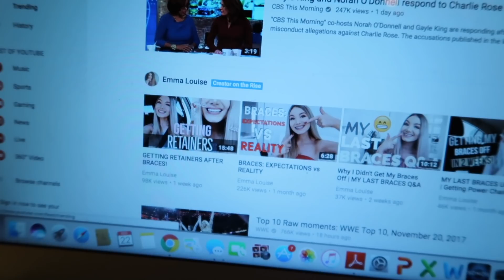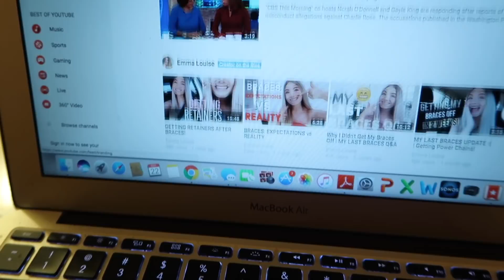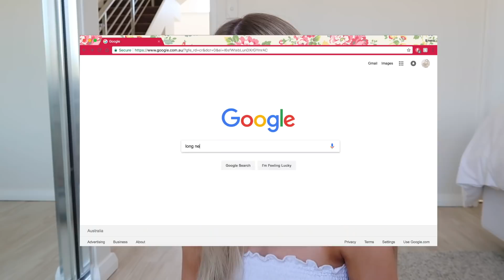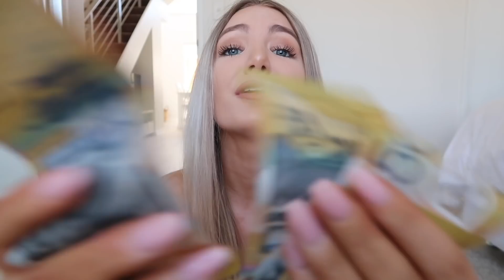RESPONDING TO HATE COMMENTS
"you look like a baby long neck dinosaur"